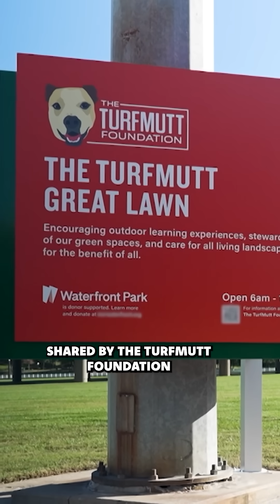Bringing science directly to the community of Louisville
Who says science is all work and no play? Meet two STEM communicators bringing science directly to the community of Louisville, Kentucky. Louisville has a rich industrial history that includes shipping, mining, and construction – concepts and equipment you can see thoughtfully baked into the brand new STEM playground at Waterfront Park, PlayPort! Learn more about science communication and stewardship of community spaces with the TurfMutt Foundation @BeLikeTurfMutt! this weekend on Mission Unstoppable! Check your CBS local listings.